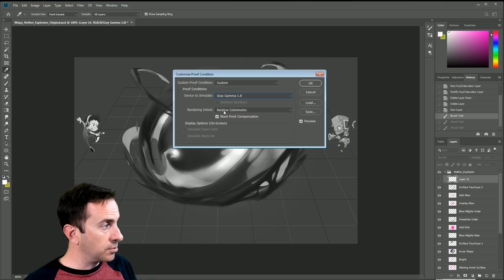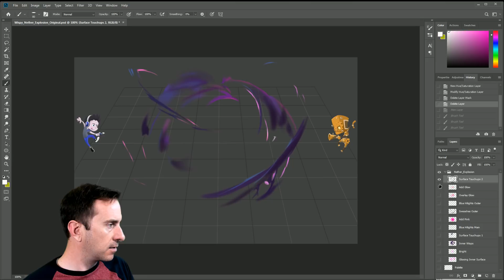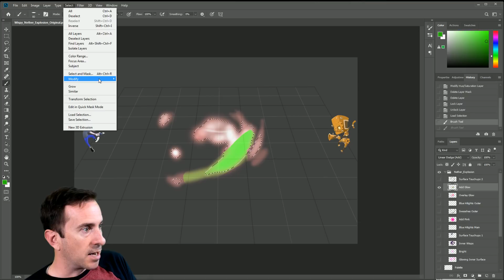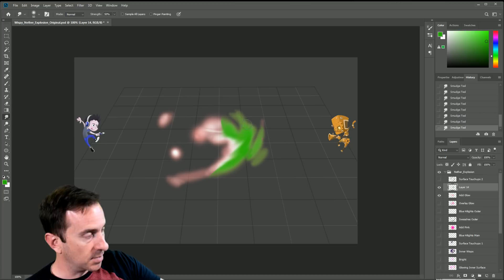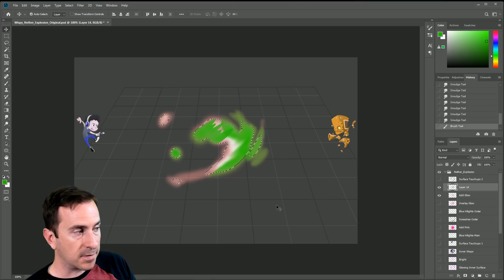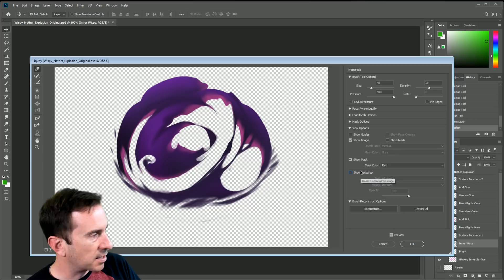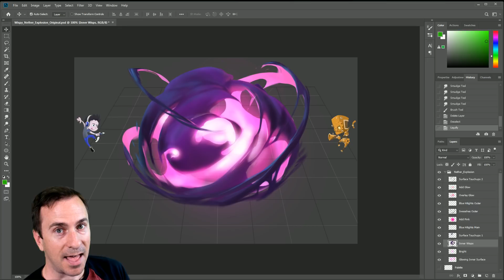Photoshop for Game VFX #4: Pro Tips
- These are the tools and tricks in Photoshop that we know the VFX pros use. From keyboard shortcuts to general workflow for animations, learn some of the intricacies of working with layers, and the transparency of those layers.